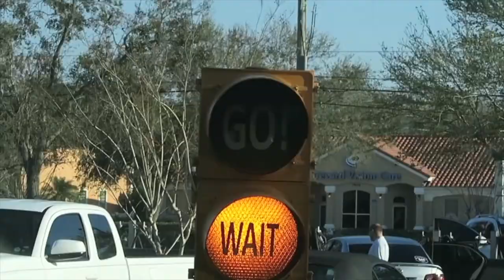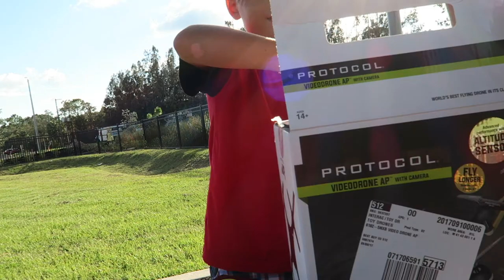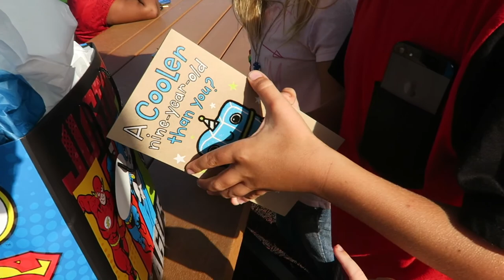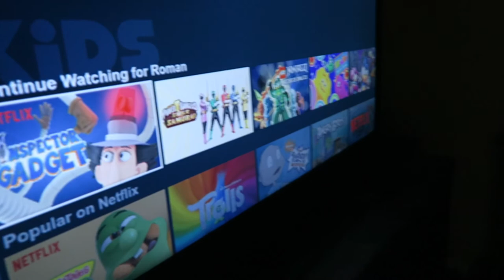FLYING DRONE FOR FIRST TIME!!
Brayden gets a late birthday gift!! It turns out to be the BEST!

MUSIC